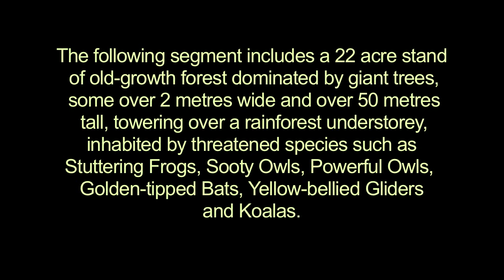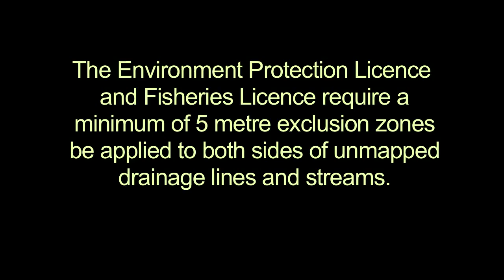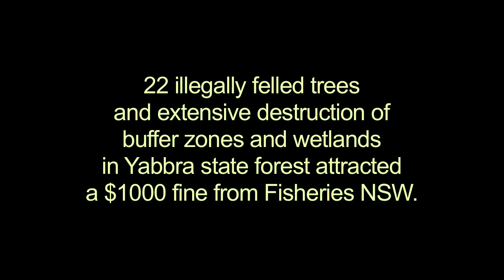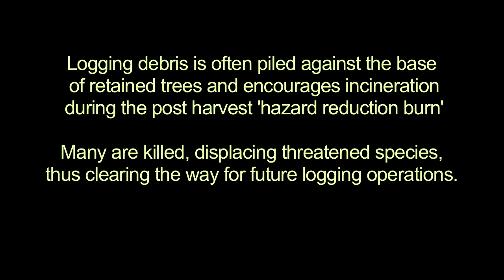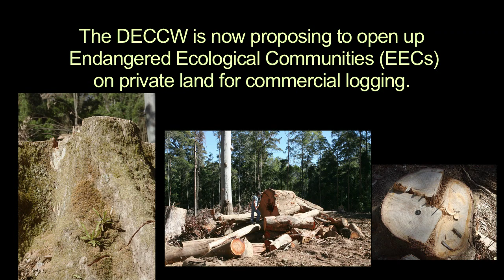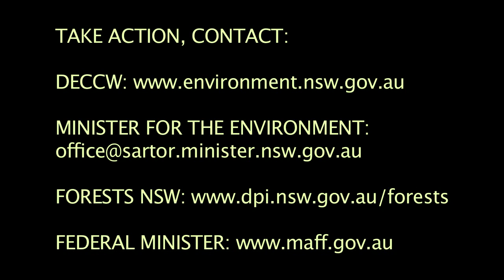Forests NSW... "Sustainable Native Forest Management".mp4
The North East Forest Alliance has called for federal intervention
after once again finding comprehensive breaches of logging
prescriptions by Forests NSW in contravention of the North East NSW
Regional Forest Agreement. This short film addresses some of the
systemic breaches by NSW State Forest as reported by NEFA in the
Girard and Doubleduke State Forests preliminary audits and is a call
to action so that we can appropriately address these issues and
ensure sustainable native forests for our future.